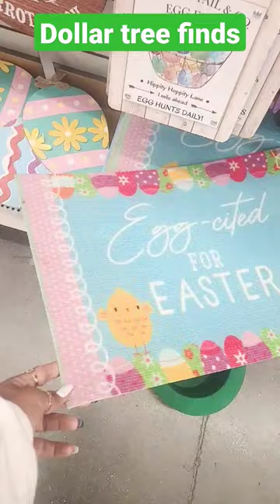Dollar Tree finds..